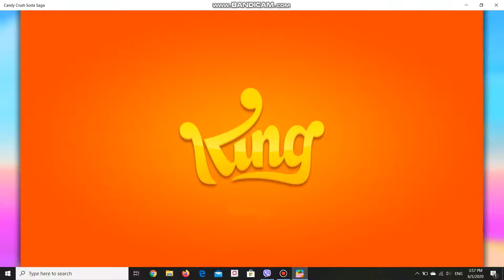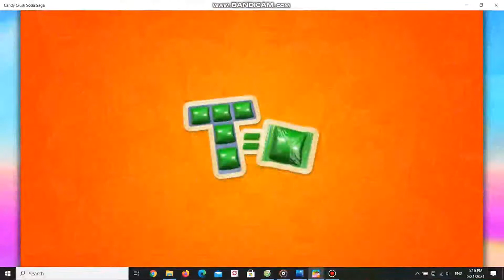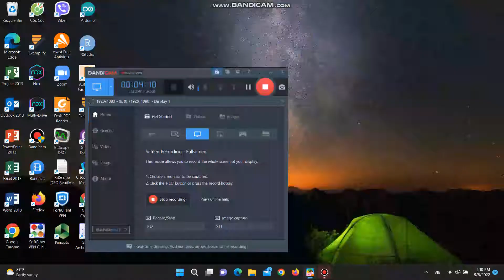CANDY CRUSH SODA SAGA | Level 1000 + 2000 + ... + 10000 (GameJourney) + KimmyArcade | ARSDORINT TEAM